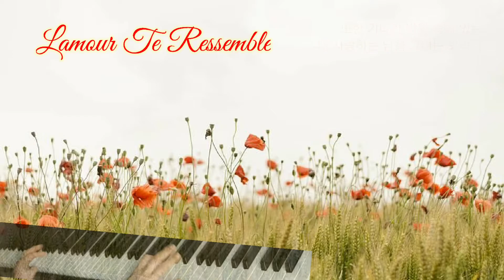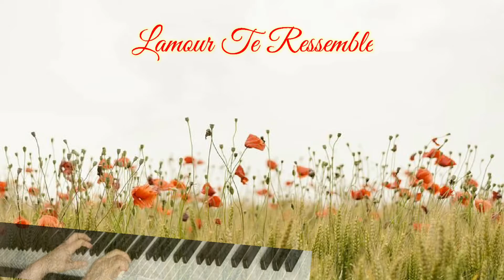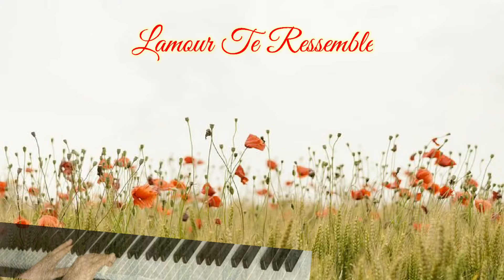L' amour Te Ressemble(사랑은 당신처럼) - Adamo(아다모) / Piano Cover